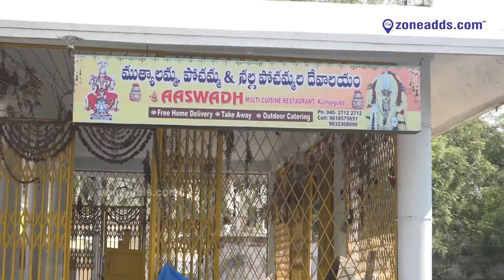Sri Muthyalamma Pochamma & Nalla Pochamma devalayam || Kushaiguda || zoneadds.com